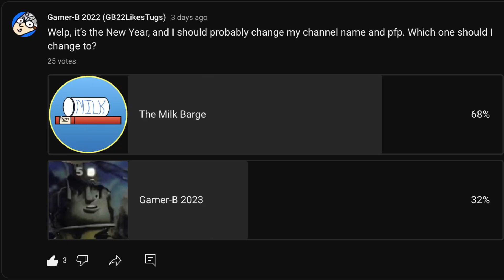Channel Rebrand?! 👀 (Gamer-B 2022 ➡️ The Milk Barge)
Thank you all for voting.